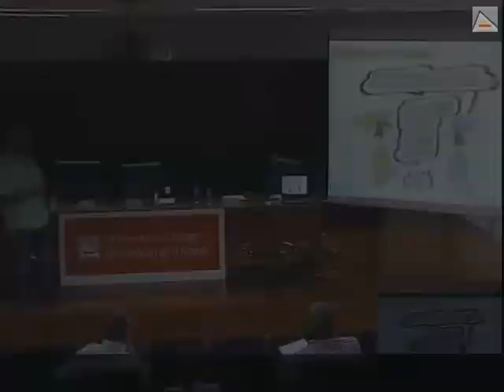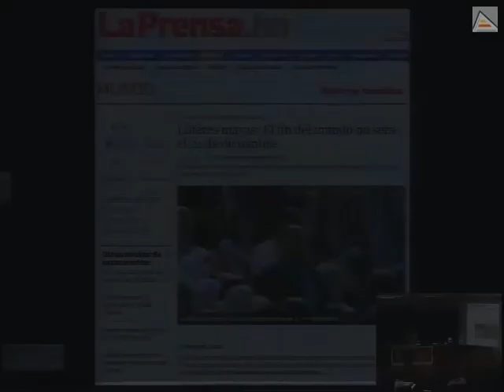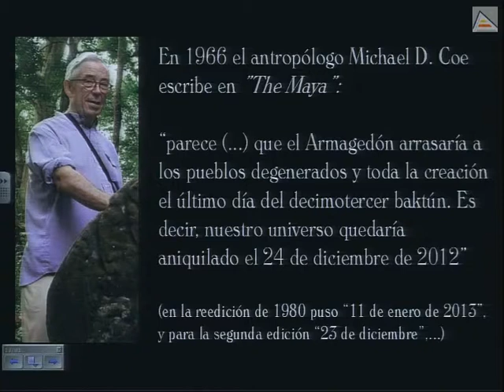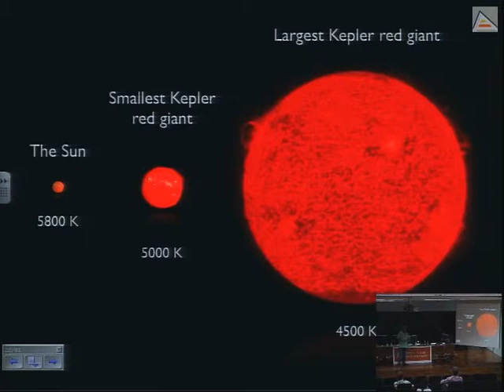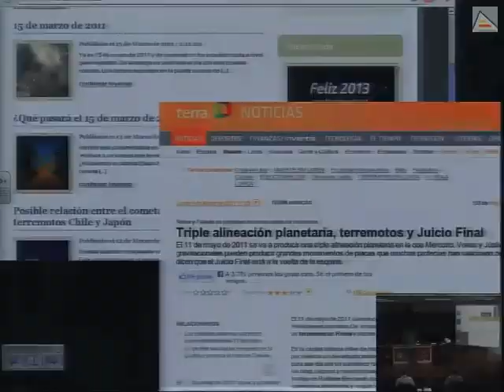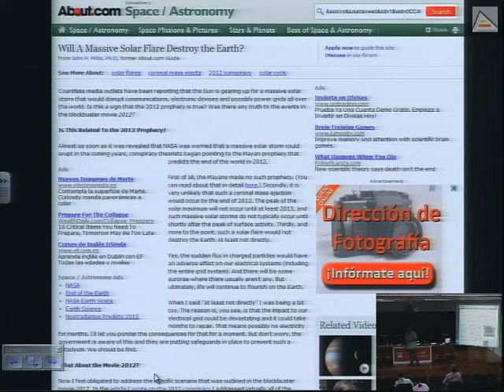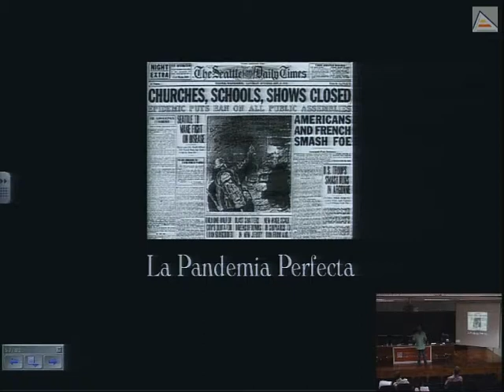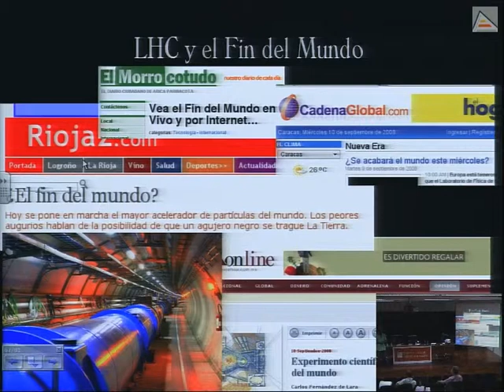Tempestades solares, impactos cosmicos y profecias del fin del mundo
En esta charla, Javier Armentia, nos habla de del fin del mundo, profecías mayas y su uso por los medios. Nos explicará cómo calculaban el tiempo los mayas y veremos que estas profecías, como hemos podido contrastar, son meras pseudociencias. También nos explicará de dónde viene esta creencia. Nos contrastará estas supersticiones con los datos científicos de los posibles fines del mundo o del universo dentro de miles de millones de años: como la muerte fría del universo, meteoritos asesinos, supernovas, radiación cósmica, alienígenas, pandemias, LHC, etc.